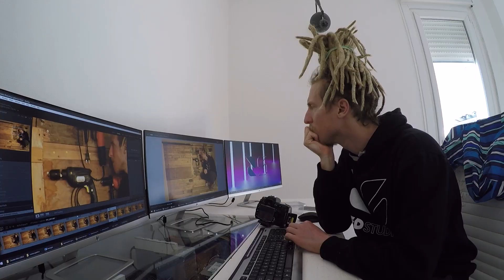Creare la controcopertina (della schermata finale) per i video del canale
Ho sentito la necessità di creare una controcopertina da inserire alla fine dei video in corrispondenza della schermata finale! Ecco il risultato!

Esperimenti in garage, il canale dedicato ad esperimenti, invenzioni, e fai da te!

Scritto, diretto e presentato da Simone!